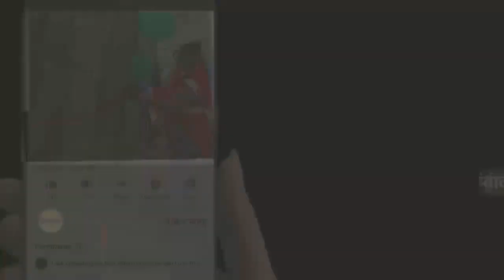गिफ्ट पैकेट में प्रत्याशी और चुनाव चिन्ह का लगा है स्टीकर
Breaking news mirzapur

भाजपा के बागी अध्यक्ष पद के निर्दल प्रत्याशी मनोज श्रीवास्तव द्वारा मतदाताओं के लिए गिफ्ट पैकेट बनवाने का वीडियो हुआ वायरल,गिफ्ट पैकेट में प्रत्याशी और चुनाव चिन्ह का लगा है स्टीकर,चुनाव मानीटरिंग/रिटर्निंग आफिसर ने वीडियो वायरल को लिया संज्ञान में , निर्दल प्रत्याशी मनोज श्रीवास्तव को दिया कारण बताओ नोटिस